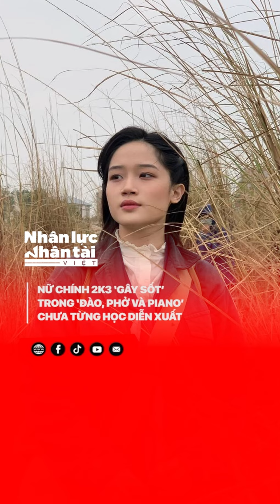Nữ chính 2k3 ‘gây sốt’ trong ‘Đào, phở và piano’ chưa từng học diễn xuất